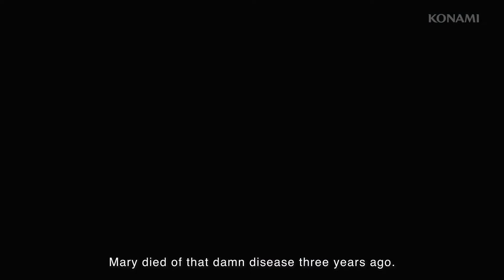Silent Hill 2 (Remake) - Official PS5 Exclusive Trailer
Silent Hill 2 (Remake) - Psychological survival horror―lauded as the best in the series―on the latest hardware with chilling visuals and visceral sounds.

Coming to PS5 exclusive in 2023